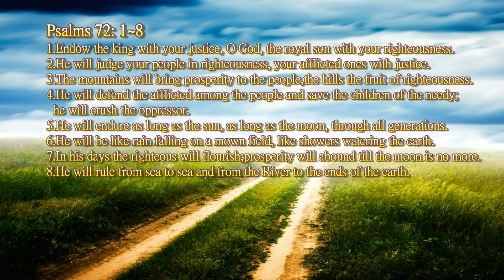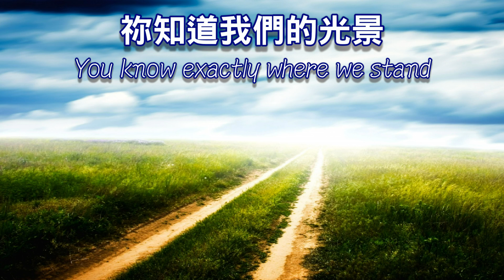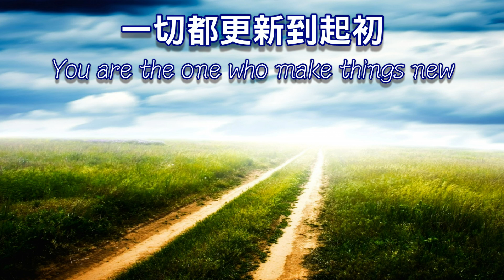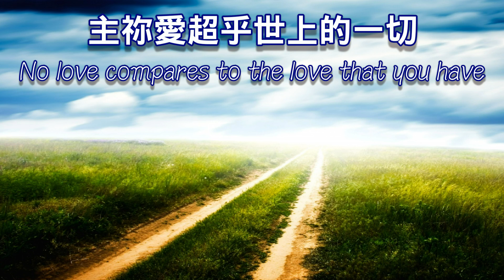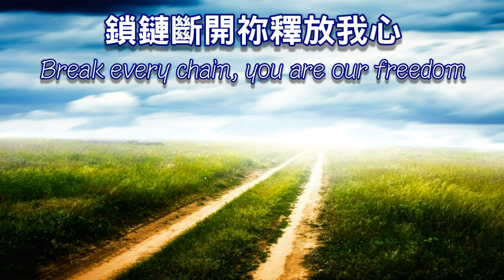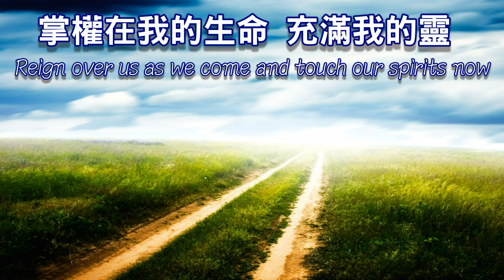打開天門 Open The Sky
約書亞--打開天門

專輯：亞洲為耶穌
作詞：Sidney M,Daniel S,Andre H,
Andryanto,Adi w,Kevas L,
作曲：Billy Simpson
譯詞：蕭郁芸
演唱：陳州邦

祢是無父者的天父
無依靠的堅固磐石
在祢裡面不會震動
祢知道我們的光景
祢使這地轉化更新
祢是盼望永不止息

主祢愛超乎世上的一切
無人能與祢相比

祢是無家者的居所
無防衛的堅固盾牌
祢是我的山寨高臺
祢看透我心的深處
所有破碎被祢恢復
一切都更新到起初

無人能與祢相比
Open The Sky 祢天堂降臨
復興的火點燃在全地
鎖鏈斷開祢釋放我心
掌權在我的生命(充滿我的靈)

Open The Sky 澆灌祢憐憫
從罪惡中拯救我生命
驚嘆站立在祢榮耀裡

歌曲版權屬原作者所有
請支持購買原版CD